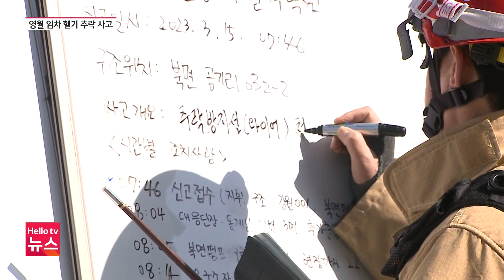영월서 민간헬기 추락 '2명 사망'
15일 오전 영월 북면에서 민간헬기 한 대가 추락했습니다. 이 사고로 60대 기장 등 두 명이 사망했습니다. 해당 헬기는 송전탑 공사 자재를 운반하다 사고를 당한 것으로 확인됐습니다.